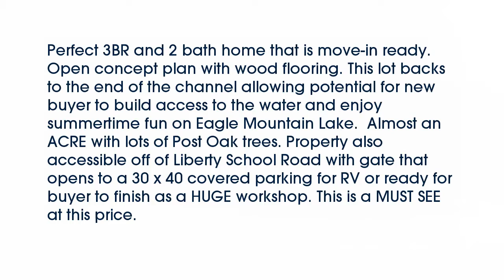Real estate for sale in Azle Texas - MLS# 13782690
7445  Hickey Road
Azle Texas 76020
MLS# 13782690

7445  Hickey Road
Azle Texas 76020
MLS# 13782690

Perfect 3BR and 2 bath home that is move-in ready. Open concept plan with wood flooring. This lot backs to the end of the channel allowing potential for new buyer to build access to the water and enjoy summertime fun on Eagle Mountain Lake.  Almost an ACRE with lots of Post Oak trees. Property also accessible off of Liberty School Road with gate that opens to a 30 x 40 covered parking for RV or ready for buyer to finish as a HUGE workshop. This is a MUST SEE at this price.